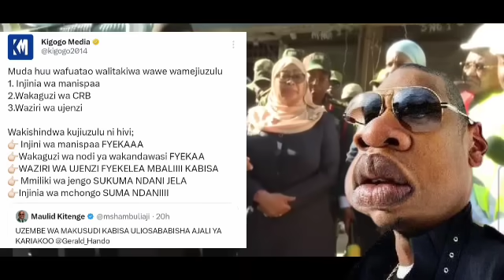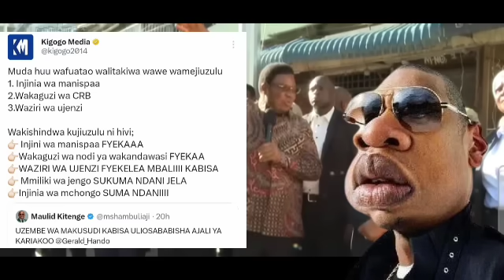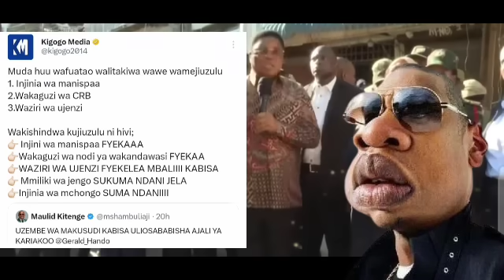HATIMAYE KIGOGO ATOBOA